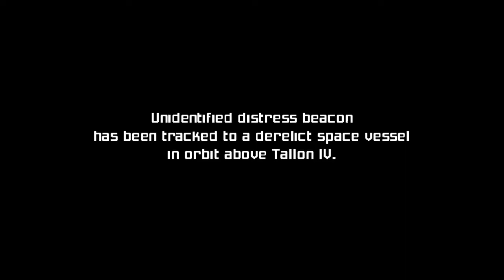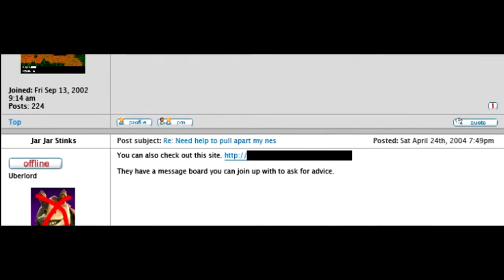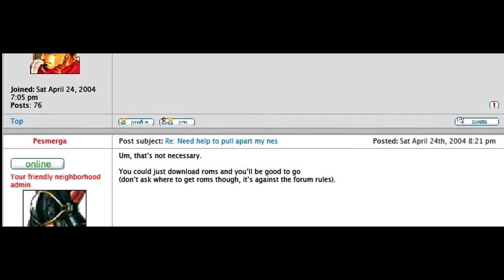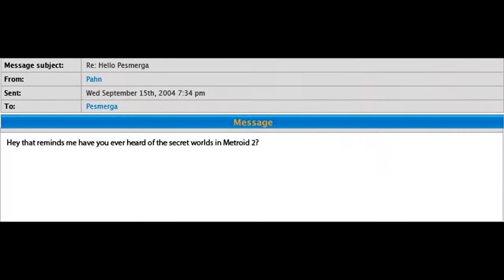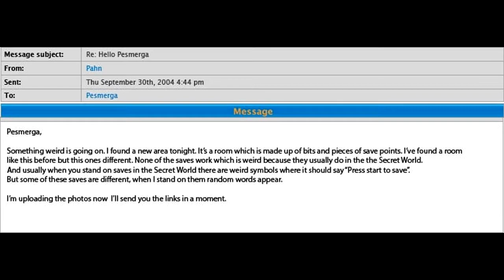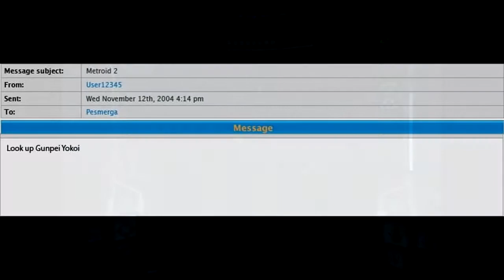Haunted Gaming: Revisited | "Metroid 2: Secret Worlds"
hey everyone, this is the pilot episode of my new series, haunted gaming revisited! i wanted to bring back haunted gaming style videos, so this is what i'm starting with :)

occasionally i'll be doing stories that muta already read (like this one) but i'm mostly gonna be doing stories that haven't been read

if there are any specific stories you'd like me to read, let me know and i'll get it done!

i'll do my best to carry the torch!